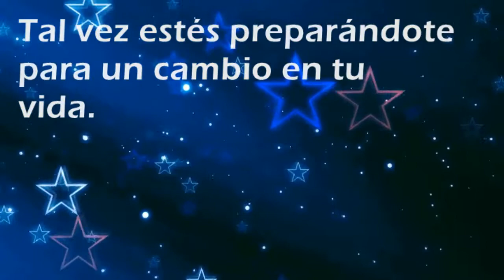Que significa soñar con: Empacar - Por SoñarSoñar.com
Cual es el significado de soñar con Empacar'?